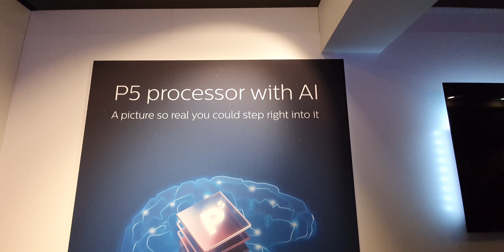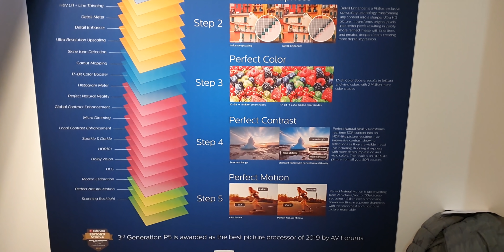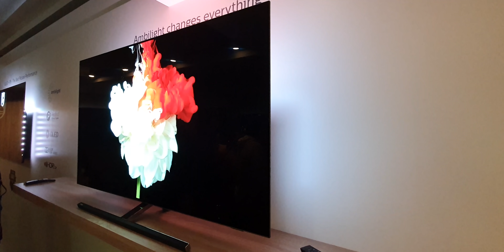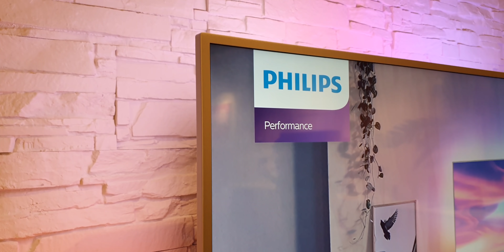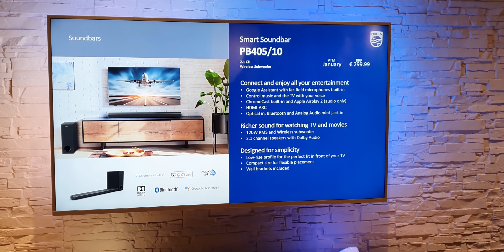Philips OLED TV 4K 2020, AI e Ambilight sulla cresta dell'onda!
HDblog ad Amsterdam per l'anteprima dei nuovi TV OLED 4K di Philips. Il brand di origini olandesi ha scelto la terra che gli ha dato i natali per annunciare ufficialmente i primi prodotti della gamma 2020.

Per la fascia alta ecco quindi giungere sul mercato i nuovi OLED 805 e OLED 855, due prodotti dotati di pannello 4K prodotto da LG con tecnologia HDR e supporto agli standard HDR10+ e Dolby Vision per la fruizione dei contenuti HDR con metadati dinamici.

Non manca ovviamente l'ambilight, elemento cardine della line-up del produttore e quest'anno è stato aggiunto anche il nuovo processore P5 di quarta generazione che, grazie all'intelligenza artificiale alza ulteriormente l'asticella della qualità delle immagini.

Scendendo un pochino di prezzo è sicuramente interessante la Performance Series che abbina una buona qualità e discrete prestazioni ad un prezzo sicuramente molto interessante.

Altre informazioni ai link che trovate qui sotto che vi portano agli articoli su HDblog.it

🎥GLI EFFETTI E LE TRANSIZIONI USATE NEI NOSTRI VIDEO ➡️ Download Unlimited Video Assets With Motion Array.